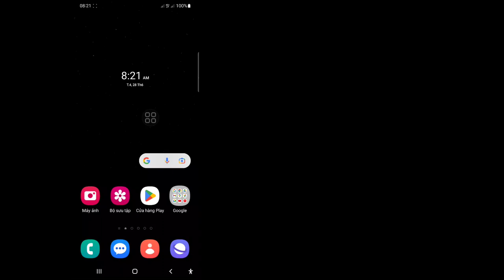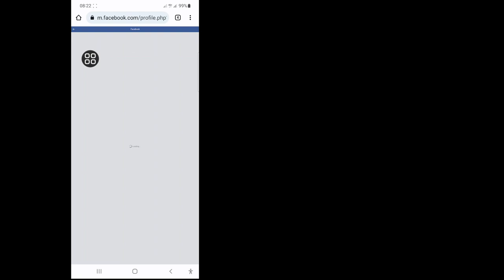Làm Thế Nào Để Biết Ai Đã Chia Sẻ Bài Viết Của Bạn Trên Facebook (2023) | Solutions Inquiry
Làm Thế Nào Để Biết Ai Đã Chia Sẻ Bài Viết Của Bạn Trên Facebook (2023) | Xem ai đã chia sẻ bài đăng của tôi trên Facebook

 Trong video này, tôi sẽ chỉ cho bạn Cách để biết ai đã chia sẻ bài đăng của bạn trên Facebook (2023) | Xem ai đã chia sẻ bài đăng của tôi trên Facebook, hãy xem toàn bộ video này và tìm hiểu bằng cách làm theo tất cả các bước của tôi mà không bỏ qua. Đó là một quá trình rất đơn giản chỉ mất một thời gian.
 Điều này là quan trọng nhất đối với tất cả người dùng Facebook.

 Thích | Theo dõi | Chia sẻ